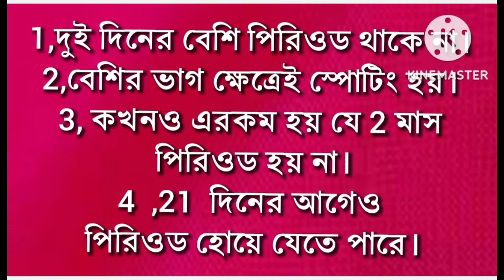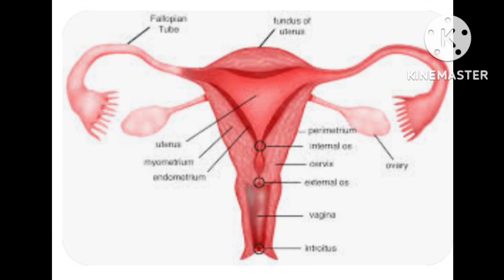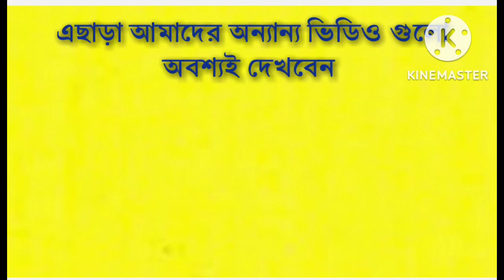মাসিকের সময় রক্ত কম গেলে বাচ্চা হবে? জেনে নিন কারণ ও সমাধান । less Bleeding During menstruation.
মাসিকের সময় কম রক্ত যাওয়ার কারন লক্ষণ ও প্রতিকার। Less Bleeding During Menstruation.

পিরিয়ড ক্লিয়ার হয় না কেন ? Less Bleeding in Period
মাসিকের সময় কম রক্ত গেলে কি হয় ?। মাসিকের সময় কম রক্ত যাওয়ার কারন । মাসিকের রক্ত কম হলে করণীয় ।

আজকের ভিডিওতে আমি আমাদের সাথে আলোচনা করবো স্বাভাবিকভাবে মাসিকের সময় কতটুকু ব্লাড যাবে ,কোন কোন কারণে মাসিকের সময় কম ব্লাড যেতে পারে এবং মাসিকের সময় কম ব্লাড গেলে বাচ্চা নিতে কোন সমস্যা হবে কিনা, ঘরে বসে কিভাবে এটি ঠিক করবেন এবং কখন অব্যশই ডাক্তারের পরামর্শ নিতে হবে।

সাধারণত প্রত্যেক মাসিকের সময় 3-5 দিন bleeding হয় এটা আমরা প্রায় সবাই জানি। প্রত্যেক মাসিকের সময় 30 - 50 মিলিলিটার ব্লাড লস হয়। মোট bleeding এর প্রায় 70% ব্লাড মাসিক শুরুর প্রথম 2 দিনেই হয়ে যায়। অথাৎ মাসিকের প্রথম দিন এবং মাসিকের 2য় দিন bleeding  একটু বেশি হবে এবং 3য় দিন থেকে তা পর্যায়ক্রমে কমতে থাকে।
আর এটিই হচ্ছে মাসিকের স্বাভাবিক প্রক্রিয়া। এখন কারো যদি মাসিকের সময় 2 দিনের কম ব্লিডিং হয় এবং পরিমাণে তা 30 মিলিলিটার এর কম হয় তখন থাকে বলা হয় Hypomenorrhea.আর Hypomenorrhea মানেই হচ্ছে মাসিকের সময় কম ব্লিডিং হওয়া।
less Bleeding During menstruation
Describe_health for less menstruation
Essential Health Tips